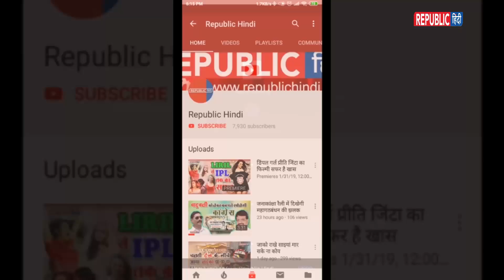एयर स्ट्राइक के बाद बोले पीएम मोदी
प्रधानमंत्री नरेंद्र मोदी ने राजस्थान के चुरू में एक जनसभा को संबोधित किया. पीएम मोदी ने विजय संकल्प सभा को संबोधित किया. पीएम मोदी ने यहां कहा कि सौगंध मुझे इस मिट्टी की, मैं देश नहीं मिटने दूंगा. मैं देश नहीं रुकने दूंगा, मैं देश नहीं झुकने दूंगा. मेरा वचन है भारत मां को तेरा शीश नहीं झुकने दूंगा. सौगंध मुझे इस मिट्टी की मैं देश नहीं मिटने दूंगा.